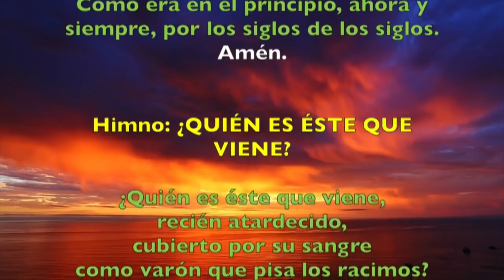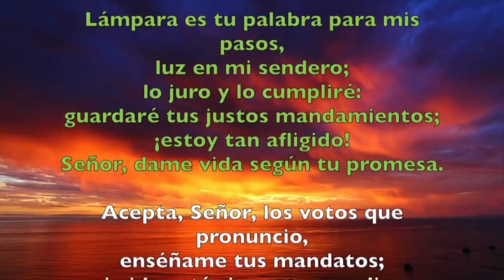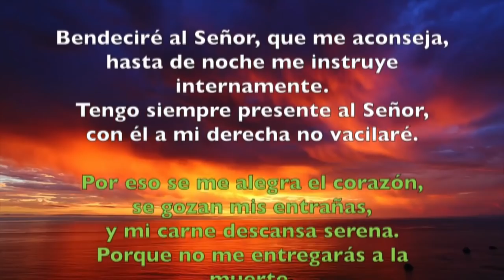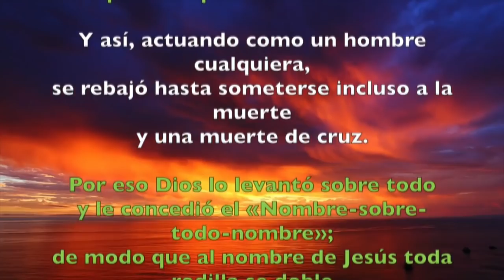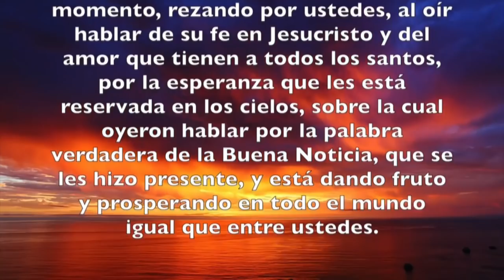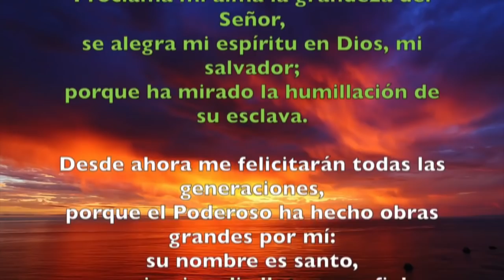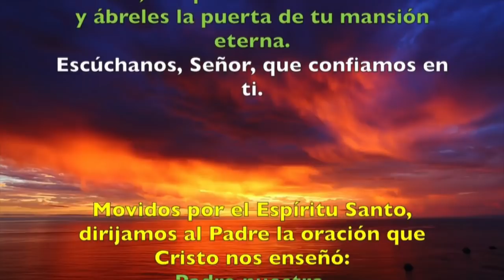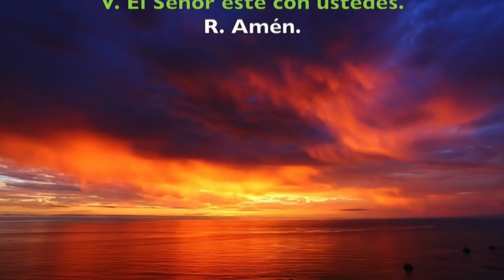Oración de la Tarde (I Vísperas), DOMINGO XXVI semana del T. Ordinario | Padre Sam